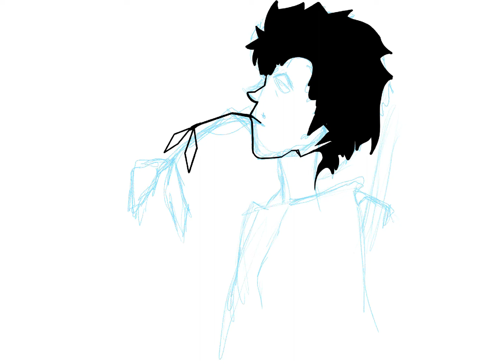Afro Anime drawing done with procreate and iPad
Swapping characters to Afro anime @Procreate @afroanime3953 @procreatedrawing7715